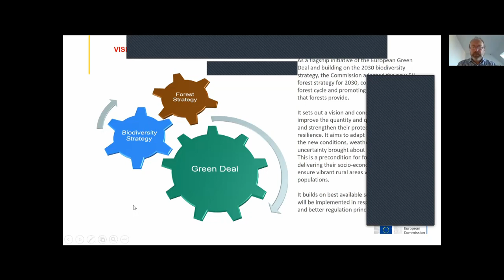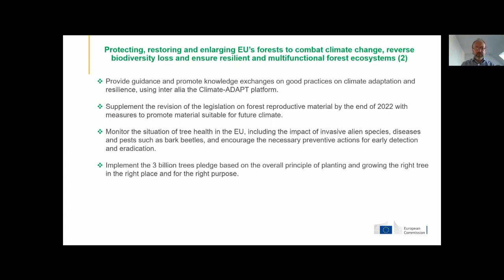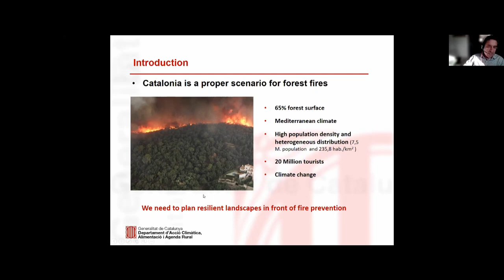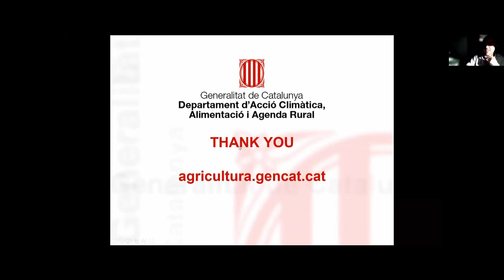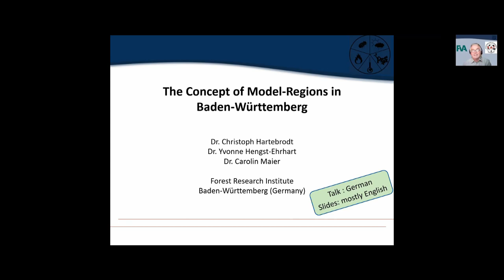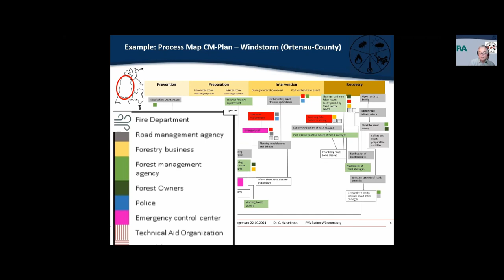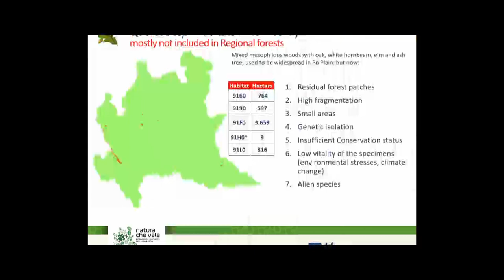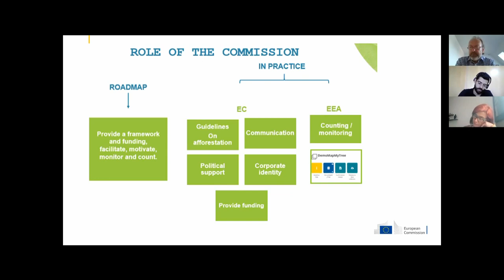Gestió forestal a les regions dels Quatre Motors per a Europa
Organitzat en el context de la nova estratègia forestal de la UE per al 2030 amb l'objectiu de presentar bones pràctiques, progrés polítics i lliçons apreses a les quatre regions.